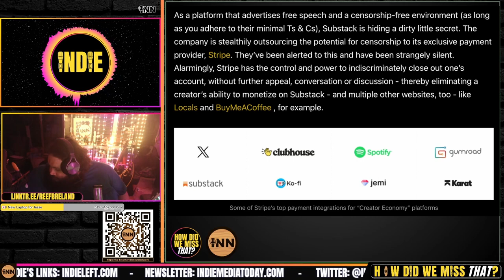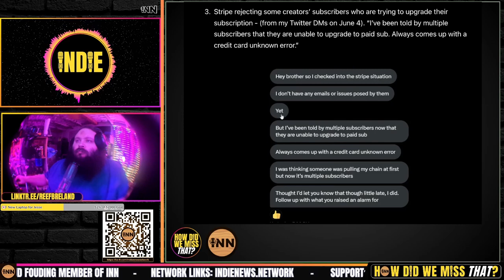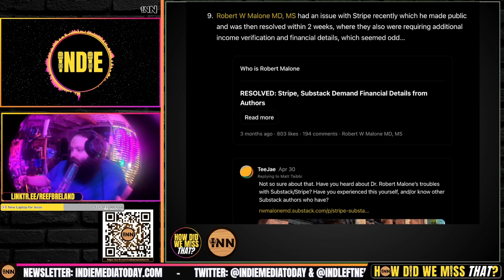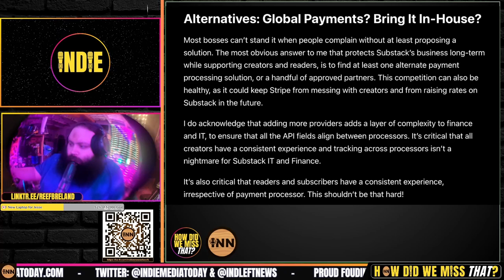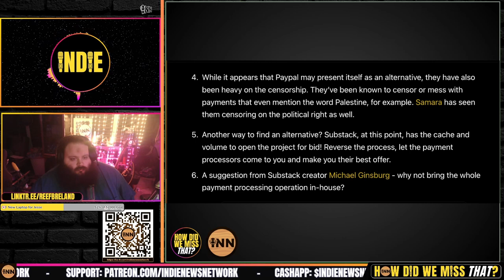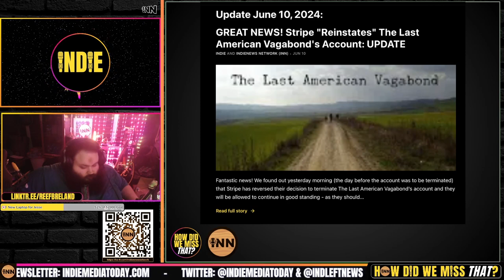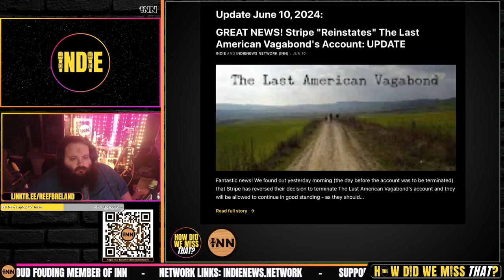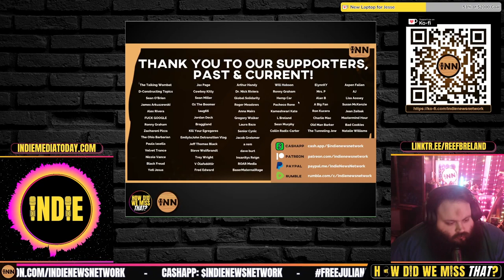STRIPE has TOO MUCH POWER: A Monopoly Over Content Creators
⭐ STRIPE Giveth and STRIPE Taketh Away: We Shall Overcome! Monopolies are Bad.
EXCLUSIVE: A BIG Vulnerability for Substack and Creators: Stripe Payments: Indie, IndieMediaToday.com
GREAT NEWS! Stripe "Reinstates" The Last American Vagabond's Account: UPDATE: Indie, IndieMediaToday.com

Credits:
⭐ Thumbnails & Outro: Bigmadcrab & Indie Left
⭐ Intro: Joe @STFUshitlib3 & Indie Left
⭐ Outro Music: Redpilled by Jesse Jett & The Awakening by Patrick Patrikios